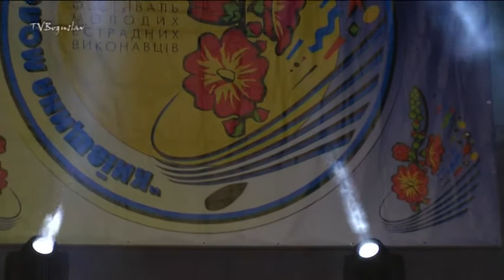КИЇВЩИНА МОЛОДА 2013 галаконцерт 02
галаконцерт